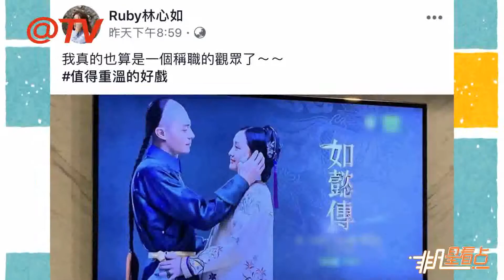林心如曬霍建華《如懿傳》劇照 遭眾網友調侃